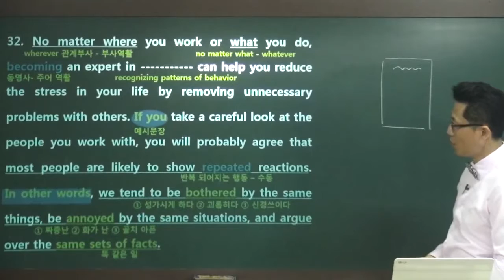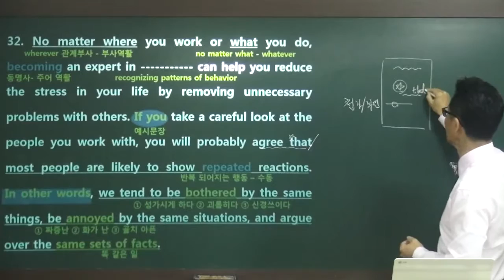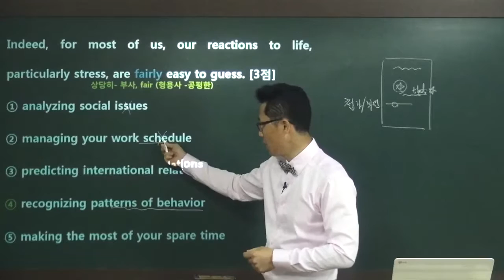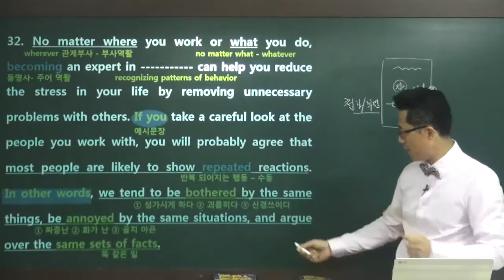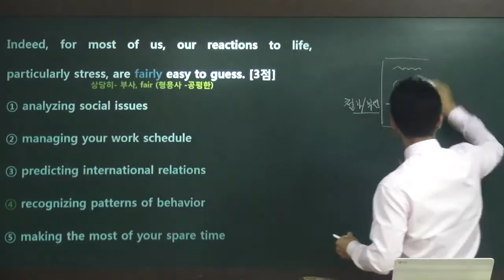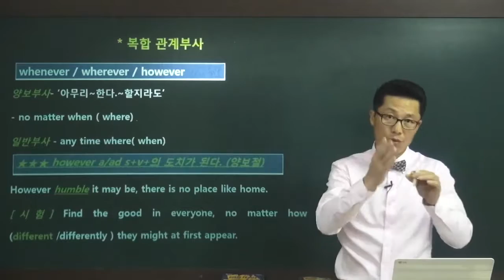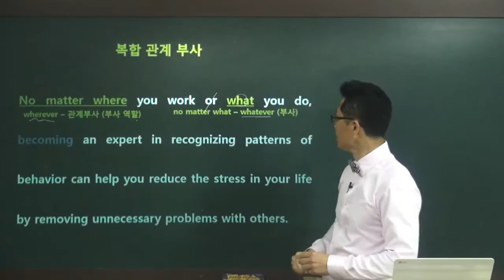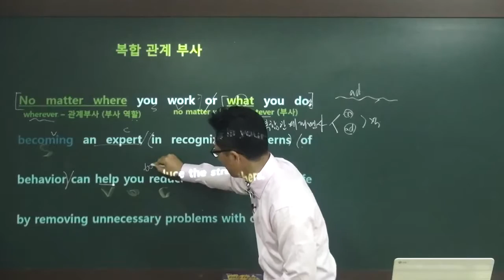2012년 3월 모의고사 32번 영어돼지